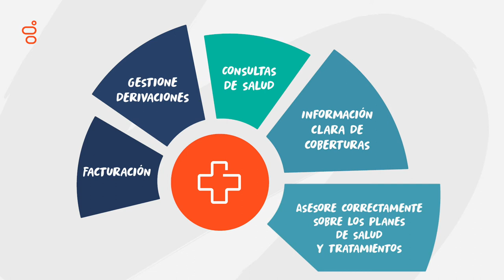Genesys Cloud CX: Salud #3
3 Pasos para mejorar la atención al paciente